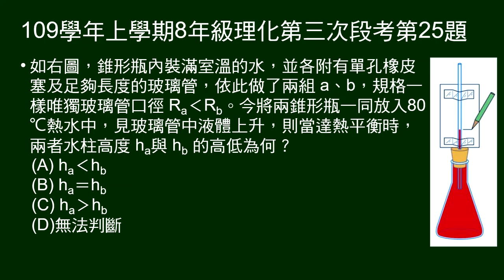109學年上8年級理化三段第25題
自製溫度計，玻璃管口徑 Ra‹Rb。放入熱水中達熱平衡時，兩者水柱高度 ha與 hb 的高低為何？